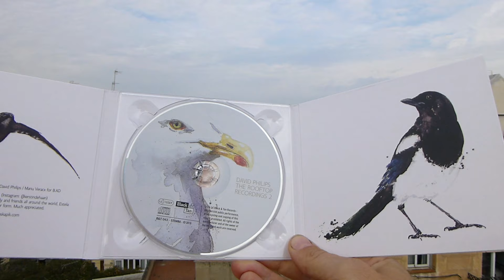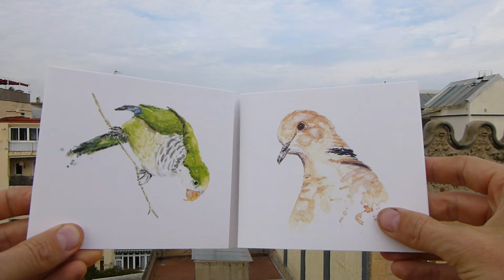David Philips - The Rooftop Recordings 2 - Art CD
In late May 2016 David Philips returned to his Barcelona rooftop apartment to record the Rooftop Recordings 2. Like the first “Rooftop” record from 2011 (his debut for Dutch label Black and Tan Records) David strips it right back to the bare essentials : guitar and voice captured with just 2 microphones and all doors and windows wide open. The Cigar Box Guitar and Resonator guitar make appearances too, but that's about as complicated as it gets. The result is a record that concentrates on the important aspects of Philips' music, those being the songs and stories, soul tinged vocals and highly accomplished guitar playing.
As with all of David Philips' records, the D.I.Y. approach is very present in that he recorded, mixed and mastered it himself. The whole package gives a true fly on the wall experience as if you were in the room yourself as Philips sits performing new songs for the local bird life and a few unwitting neighbours. The record has 12 songs and 6 instrumentals at the end, almost like a mini E.P. To finish off the record. These are pieces that Philips improvised on the spot while testing mics or warming up fingers before takes. Philips is also a talented painter/draughtsman and the CD artwork is made up of a selection of his own watercolour paintings of birds that visit the Barcelona rooftops regularly. This special artwork version is limited to 1000 copies.
If you like your music acoustic, honest, snuggled comfortably between blues, folk and acoustic pop, then The Rooftop Recordings 2 is worth a listen.. or two!

Music - "Dance Of The Swallow" by David Philips, taken from the new album "The Rooftop Recordings 2"